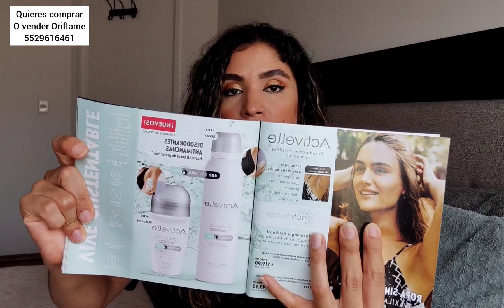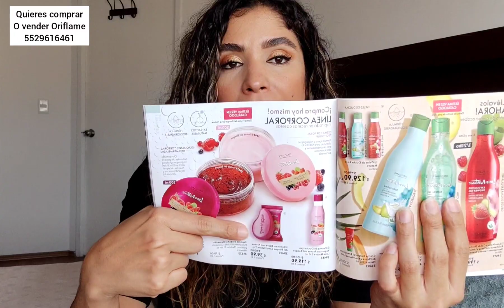Recomendaciones de C5/2022#oriflame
Quieres COMPRAR O VENDER  productos de primera calidad, naturales, orgánicos y veganos. Todos nuestros productos son libres de crueldad Animal, además de que son sustentables y biodegradables
♻️Sin parabenos, sin Siliconas
♻️Envases reciclados

INSCRIBETE A ORIFLAME ❗
💖Trabaja desde casa🏠, o en tus tiempos libres y crea tu propio negocio
Obten  tu membresía por solo $149.90  y Gana del 30% a más)

📌 GANAS desde tu primer pedido.
📌 Recibes PREMIOS por altas ventas e invitados.
📌 Oportunidad de convertirte en LÍDER y desarrollar tu propia red.
📌 ENTREGA a domicilio. 📦
📌 Únete a mi red desde CUALQUIER CIUDAD del país.